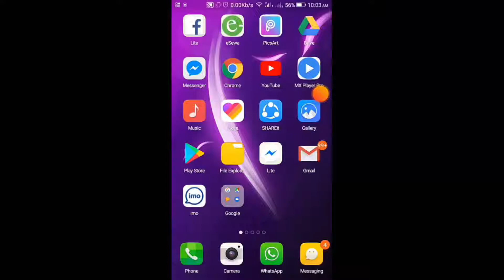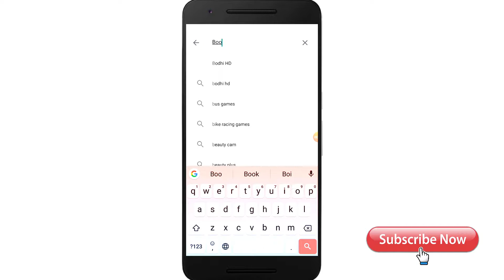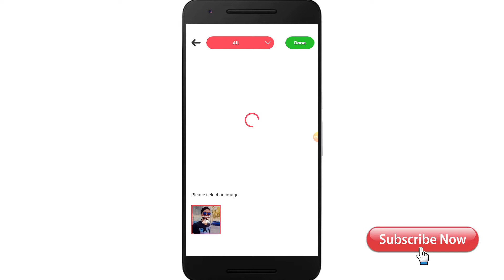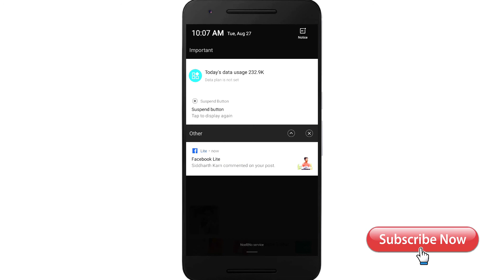2019🔥🔥 || How to make Breaking News Video Uses Your Photo | Boo - Video Status Maker App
BOO App Hi dosto is video me aap ko ye btaunag How to make Breaking Newsa mazing videos Uses Your Photo aur Boo App Me Video Kaise Banaye aur Boo App How to Use bas aap is video ko usru se last tak dekhiye aap ko psand ayega aur booapp video status maker app hai breaking news wala video kaise banaye simpal baat hai अपने फोटो से Breaking News वाली वीडियो कैसे बनाएं

🎥 Turn your image into amazing videos. Video Status Maker! 🎥

Boo is an app that lets you turn your images into amazing videos within seconds. If you ever wanted to impress your friends with amazing short videos then you have landed at the right place where you can easily find video template of your choice and create videos of your choice. You can easily create Birthday Video Status, Anniversary Video Status, Magical Video Status, Lyrical Video Status, MV Video Status and many other awesome videos.

FEATURES
🎥 Number of amazing video templates!
🎥 Magical, anniversary, birthday, lyrical and festival special videos!
🎥 Add your own images!
🎥 Preview and Export videos!
🎥 Easy to Save and Share icons!

🎥 Browse video templates and select the one you like!
🎥 Select your favorite images!
🎥 Click on EXPORT
🎥 You are done! I
Deepaktricks provides basic and advanced level computer,  Funny video ,internet, technology related education for , you can ask question about your problems, request for a , ask question on discussion box, I and Our team response quickly and you can also resolve others problem on my site by  your knowledge or experience on discussion page..